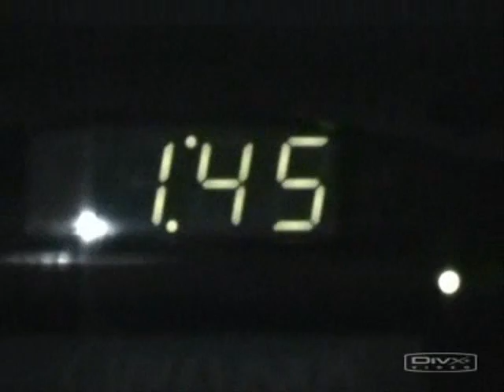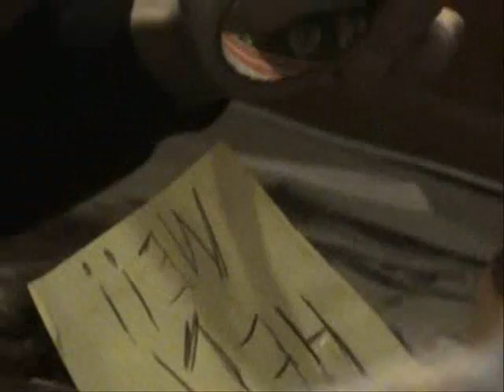Mr Lipots Car gets atacked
Ryan Ties an alien to the underside of his fathers car so that when he drives off to work the next morningit looks like hes dragging a baby down the high way